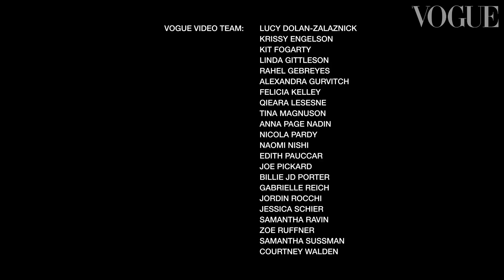Cardi B身著Versace超浮誇金鍊禮服登場Met Gala，從試裝到走上紅毯全記錄 Behind Cardi B's Golden Met Gala Dress｜VOGUE Taiwan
Cardi B 一身凡賽斯出現在 Met Gala 上——還有凡賽斯汽車！ 這位饒舌歌手在 2022 年的 Met Gala 上擁有最精緻的入口之一。